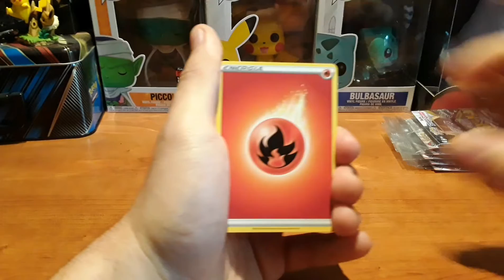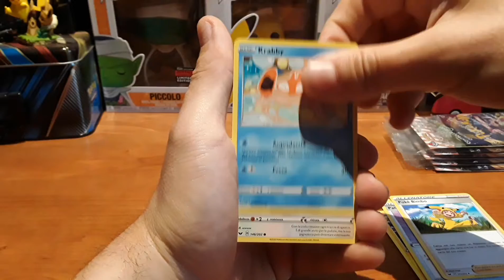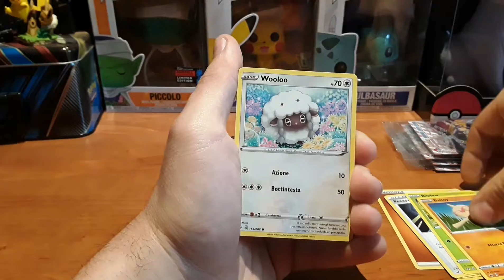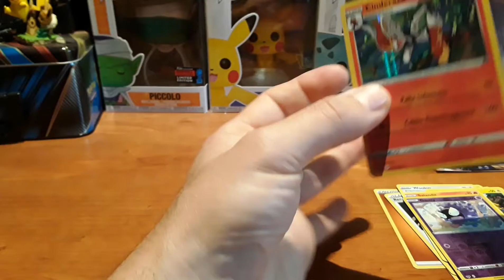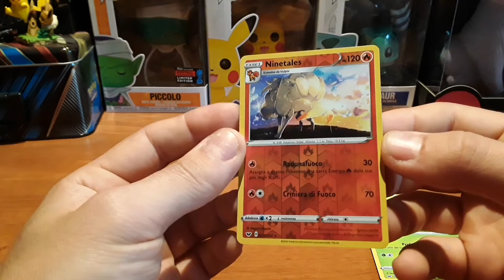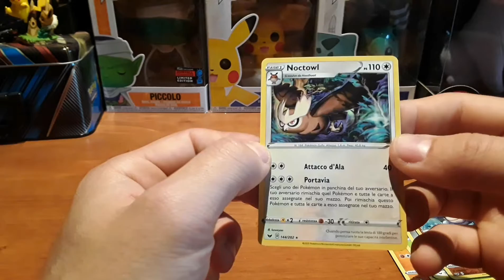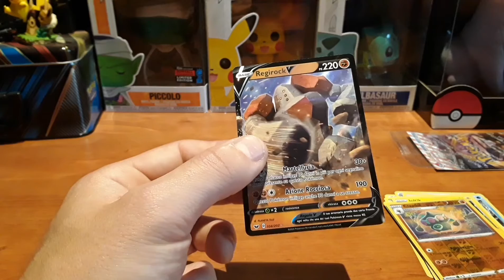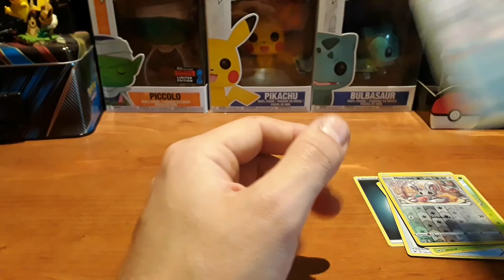HOLO GARANTITA?? 😍 APRO 7 PACCHETTI DELL'ESPANSIONE SPADA E SCUDO| POKEMON PACK OPENING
ciao ragazzi oggi si spacchetta ben 7 bustine di spada e scudo 🔝🔝💪

preparatevi che a breve arriverà un video 💣